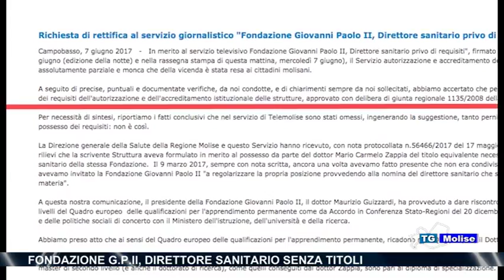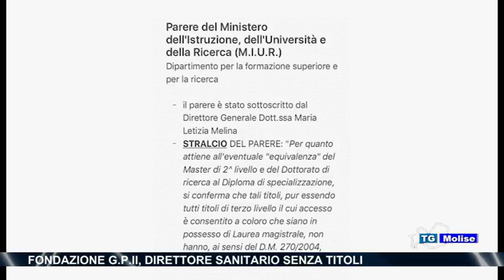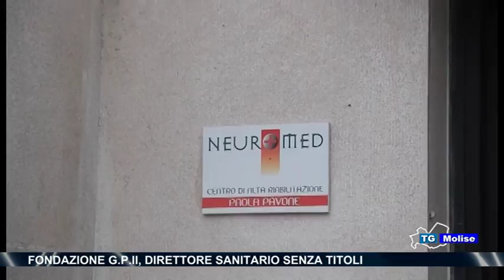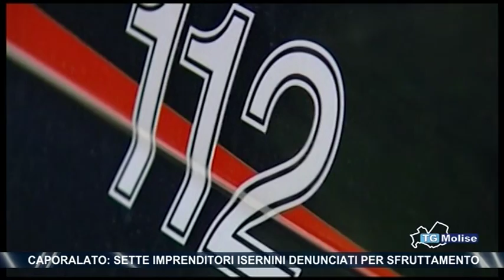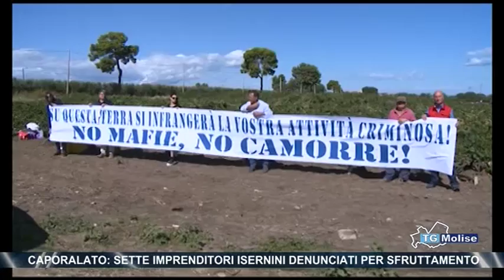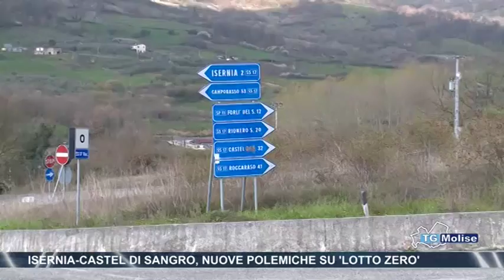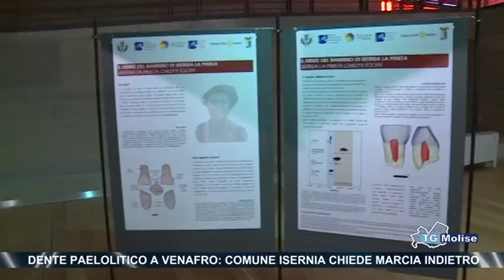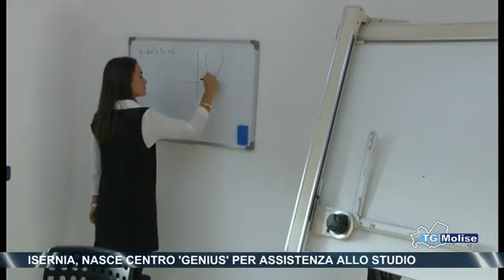Tg Molise Telemolise ed 23 00 26 09 2017